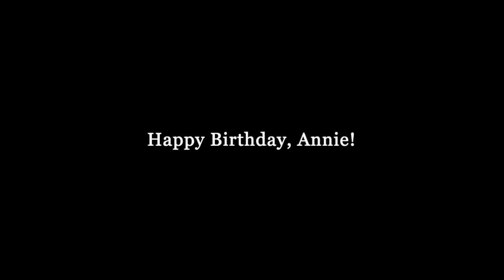Happy 60th Birthday, Ann!